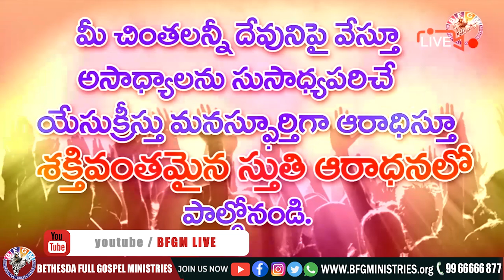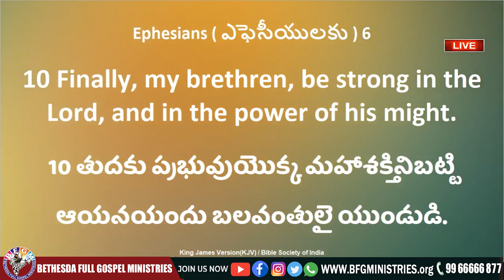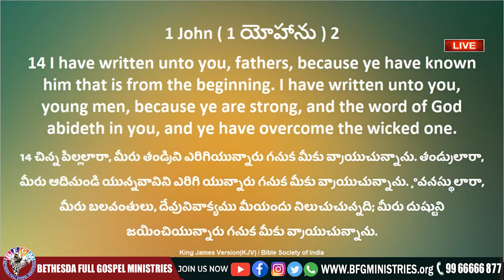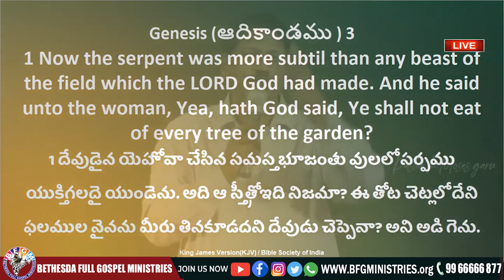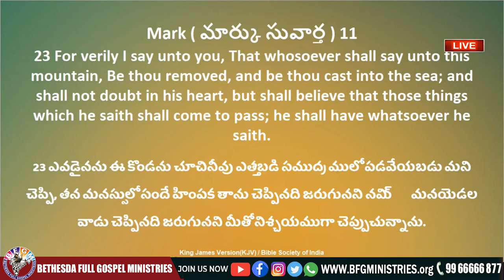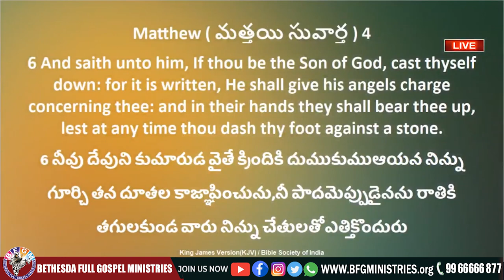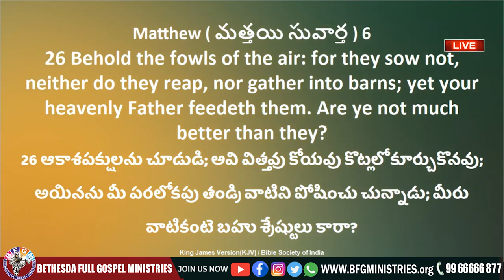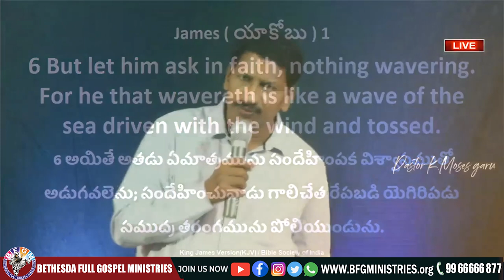🔴 నీవు సందేహ పడుతున్నావా || 11 JUN 2021 || Katuri Moses